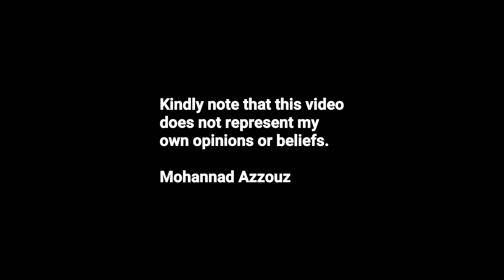A strange Christmas greeting from Seth Rollins.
A strange greeting from Colby Daniel Lopez, also known by his WWE ring name Seth Rollins.